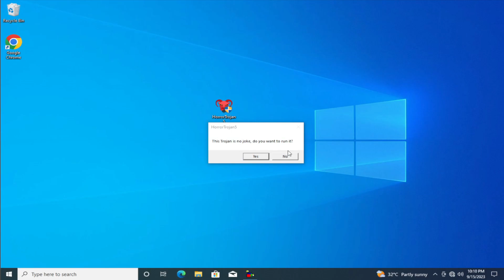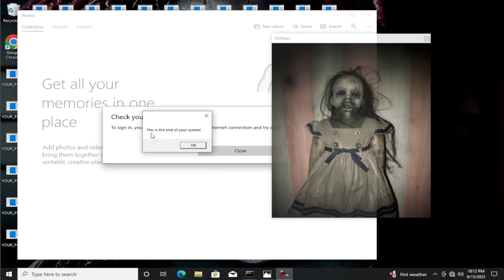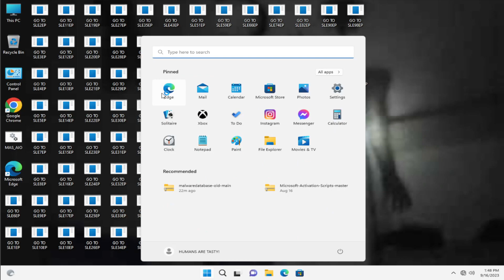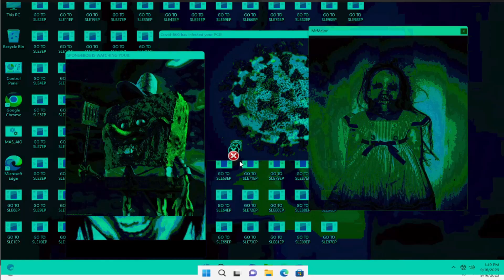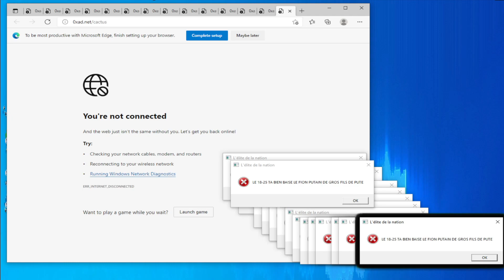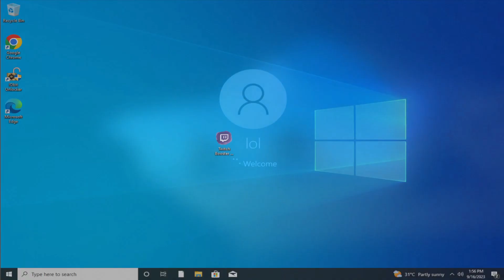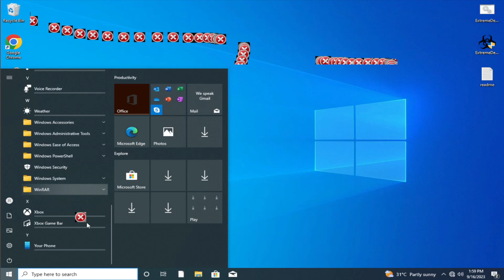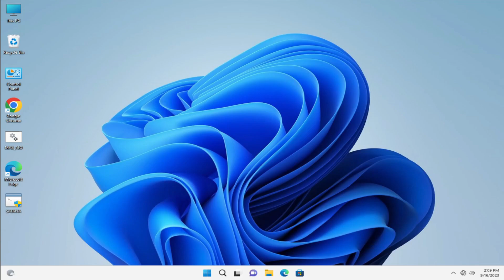5 Dangerous Computer Viruses Part 4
Editing Software i Used:
Wondershare Filmora 9 - PC with 1080p 60fps

⚠WARNING⚠
THIS CONTENT IS ONLY FOR EDUCATIONAL PURPOSES ONLY SO DO NOT TRY THIS AT HOME OR A MAIN PC and Please note that everything I demonstrate in the video is running on a virtual machine. This video is for experiments only. Under no circumstances try anything on your device! Be aware that malware can damage your device, destroy all data, or steal it.

Again, this is for educational and entertainment purposes only, I do not recommend anyone to install these programs!